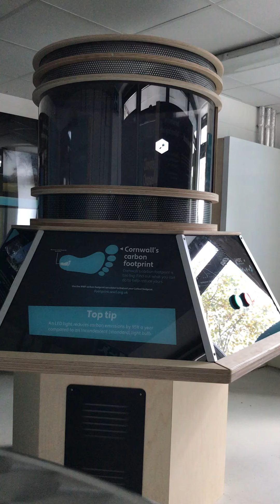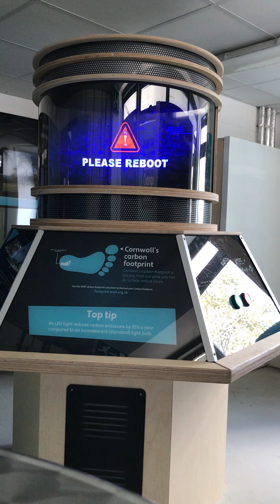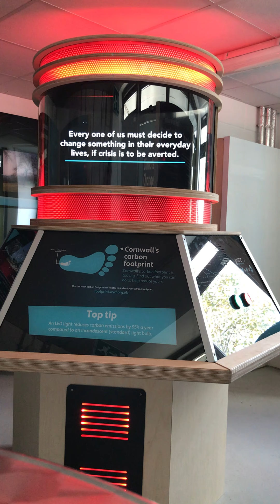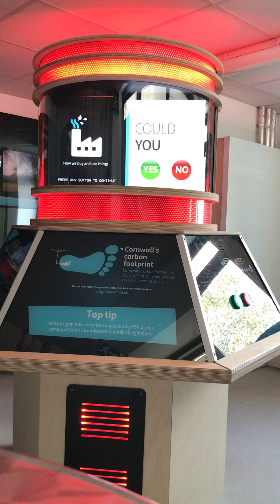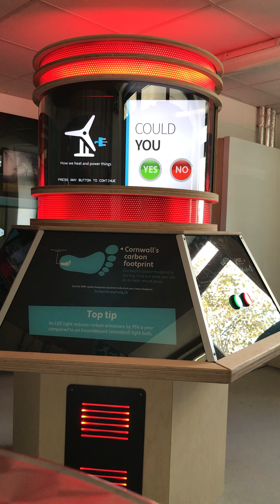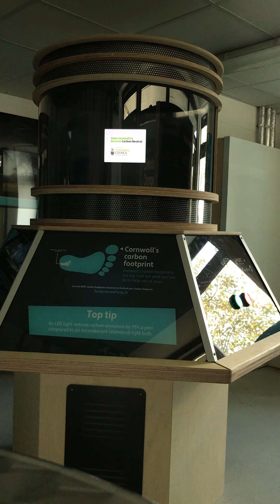Carbon Neutral Cornwall Exhibition Interactive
Console interactive desk fabricated from a birch ply, containing 4D fan system and push button interaction with film